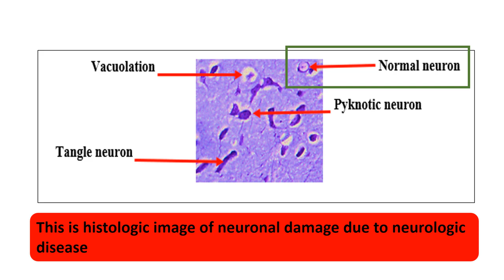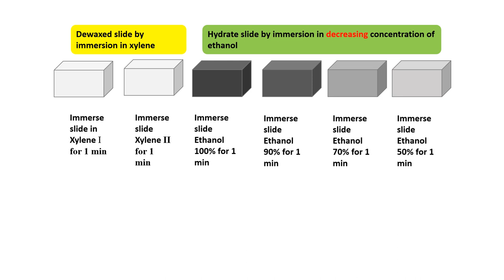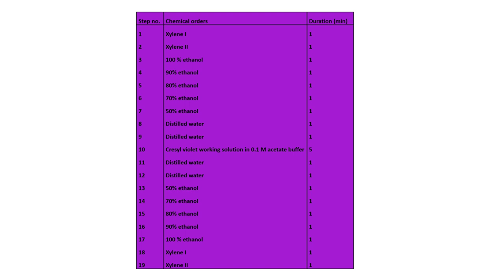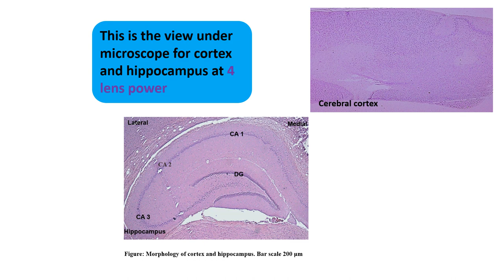Easy applied protocol of Cresyl violet staining for neuronal tissue